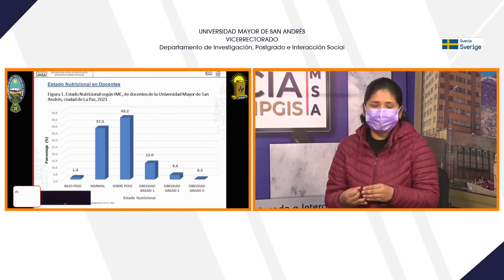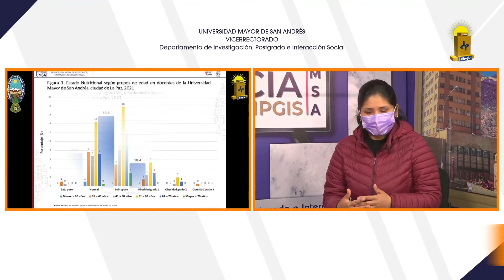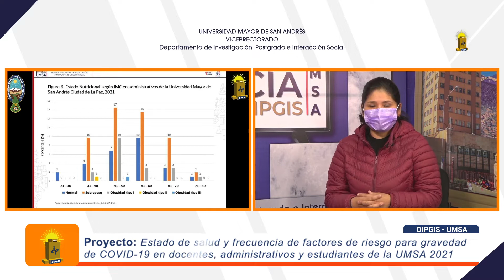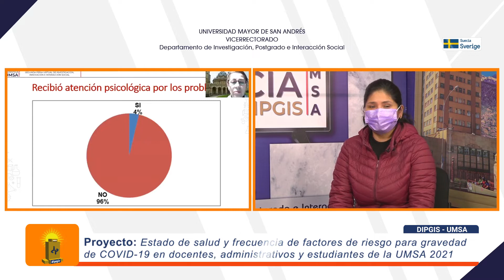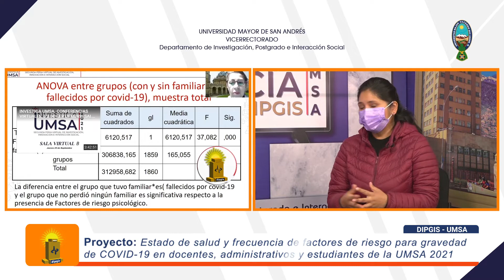Comunicando Ciencia: "Estado de salud y factores de riesgo por COVID 19 en la UMSA 2021"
Segmento presentado en el programa "Comunicando Ciencia", el 2 de enero de 2022, por la señal de Televisión Universitaria. Proyecto Presentado en la II Versión de la Feria Virtual Investiga UMSA - 2021: "Estado de salud y frecuencia de factores de riesgo para gravedad de COVID-19 en docentes, administrativos y estudiantes de la UMSA 2021". Entrevista con la coordinadora del proyecto, M.Sc. Patricia Philco Lima / Comité Operativo de
Emergencia ante la Contingencia COVID - 19 COE - UMSA.